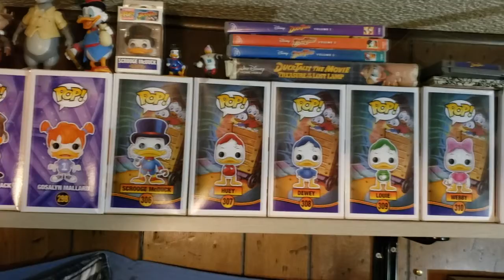Important Channel Announcement: The Future of ComicgeddonTv is BRIGHT!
This Video is NOT made for kids, This video is for adult collectors Important Channel Announcement: The Future of ComicgeddonTv is BRIGHT!